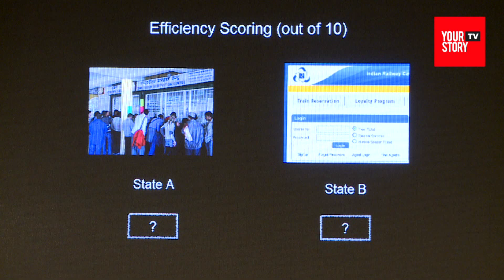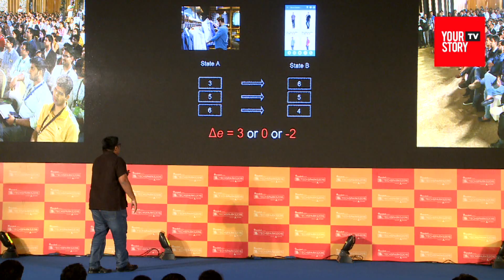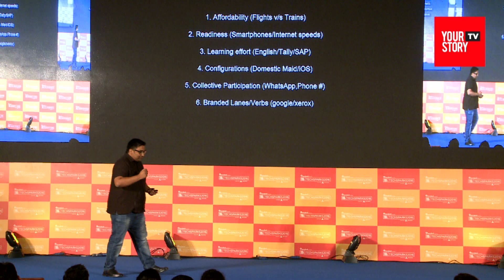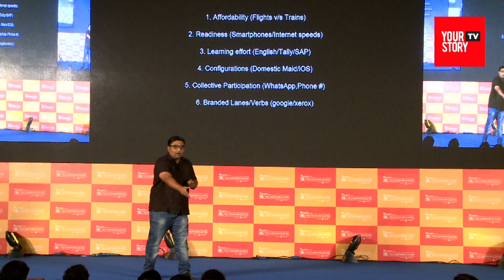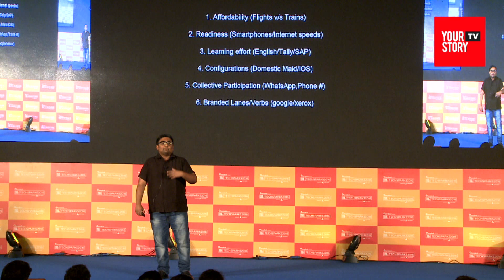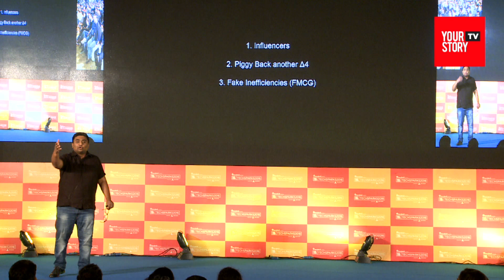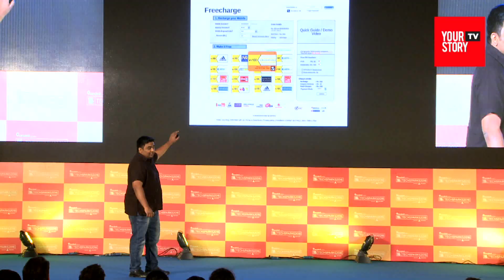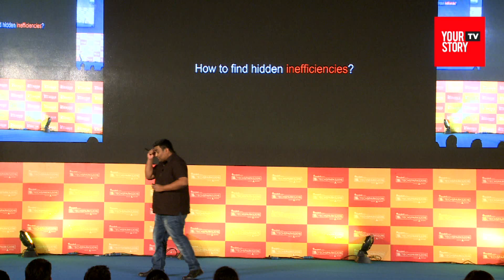Kunal Shah, Founder & CEO, Freecharge talks at Tech Sparks 2016 [ From the Vault ]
Kunal Shah is an Indian entrepreneur, founder, and CEO of FreeCharge. Shah founded FreeCharge in 2010, along with Sandeep Tandon, seeing the potential of online recharging in a growing market.

ABOUT SHRADHA SHARMA:

Shradha Sharma is the Founder & CEO of YourStory. She started YourStory in 2008 to tell stories of entrepreneurs - something that mainstream media was not ready to do in 2008. Since then, Shradha has scaled YourStory to become one of India’s leading digital media platforms covering every aspect of India’s new economy.

She was featured on Fortune’s list of the best 40 under 40 entrepreneurs in India for three years in a row. In 2018, she won the Forbes Power Trailblazers award and was twice featured on LinkedIn’s list of powerful influencers, along with Prime Minister Narendra Modi and actor Priyanka Chopra.